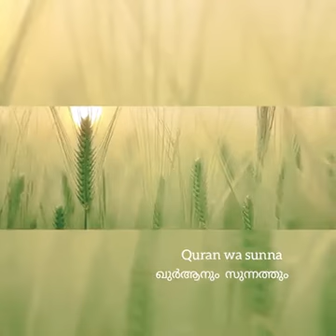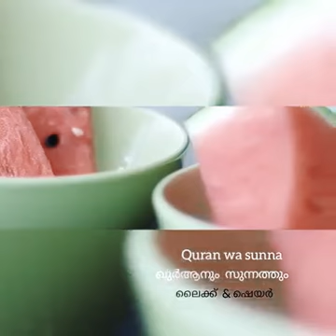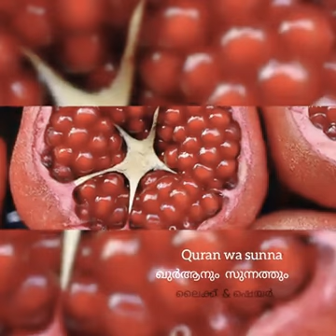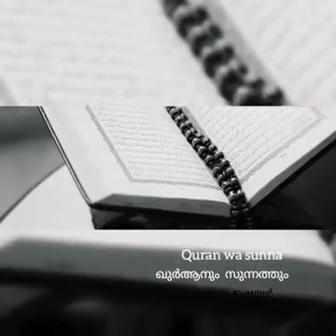Life style of prophet Muhammed swallallahu alaihivasallam ||ಪ್ರವಾದಿ ಸ್ವಲ್ಲಲ್ಲಾಹು ಅಲೈಹಿವಸಲ್ಲಂ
ಪ್ರವಾದಿ ಸ್ವಲ್ಲಲ್ಲಾಹು ಅಲೈಹಿ ವ ಸಲ್ಲಂ ರ ಜೀವನ ಶೈಲಿ || ಆಹಾರ ಶೈಲಿ || ಉಪಯೋಗಿಸುತ್ತಿದ್ದ ಆಹಾರ, ಪಾನೀಯಗಳು || ಹಾಗೂ ಅದರ ಉಪಯೋಗಗಳು || ಇದನ್ನು ನೋಡಿ ನಿಮ್ಮ ಜೀವನದಲ್ಲಿ ಅಳವಡಿಸಿಕೊಳ್ಳಲು  ಶ್ರಮಿಸಿ.. ಮತ್ತು ನಿಮ್ಮವರಿಗೂ ವಿಡಿಯೋ ತೋರಿಸಿ, ಅವರ ಜೀವನದಲ್ಲೂ ಅಳವಡಿಸಲು ಶ್ರಮಿಸಿ..